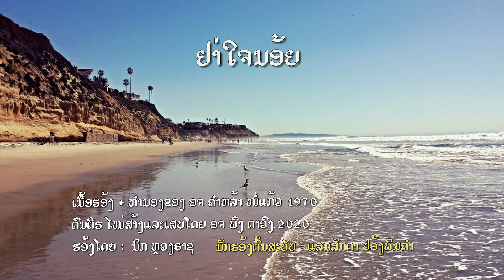ຢ່າໃຈນ້ອຍ Yar Jai Noi 2020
ຢ່າໃຈນ້ອຍ :
ເນື້ອຮ້ອງ & ທຳນອງ : ຄຳຫຼ້າ ໜໍ່ແກ້ວ (1970)
ນັກຮ້ອງຕົ້ນສະບັບ : ແສນສັກດາ ປ້ອງພິມຄຳ
ດົນຕີຣໄໝ່ ສາ້ງແລະເສບໂດຍ ອາຈານ ພົງ ດາວົງ 2020

1) ຢ່າຫວັ່ນຢ່າໄຫວ ຢ່າໃຈນ້ອຍເລີຍນ້ອງ
 ຢ່າໝົ່ນຢ່າໝອງ ຢ່ານອງນໍ້າຕາເລີຍເຈົ້າ
 ບໍ່ມີສິ່ງໃດຈະມາ ພາກຮັກສອງເຮົາ
 ຢ່າໂສກຢ່າເສົ້າ ຍາມອ້າຍຫ່າງນາງ

2) ບໍ່ຫຼອກບໍ່ລວງ ບໍ່ລືມເຈົ້າເລີຍນ້ອງ
 ນຶ່ງບໍ່ມີສອງ ອ້າຍຂໍຮັບຮອງຢືນຢັ້ງ
 ບໍ່ເຄີຍຈະຄິດ ແບ່ງໃຈດວງນີ້ຫຼາຍທາງ
 ຕັ້ງໃຈມຸ່ງຫວັງ ພຽງນາງຜູ່ດຽວ

• ຄວາມຮັກຄວາມຫ່ວງ ຫຼວງຫຼາຍ
 ຍິງອື່ນມາກມາຍ ບໍ່ຂໍຂ້ອງກ່ຽວ
 ຈະຮັກຈະຫອມ ທອມນ້ອງຜູ່ດຽວ
 ບໍ່ຢາກແລຫຼຽວ ໃຜມາເປັນມິດ

3) ສຸດອົກສຸດໃຈ ບໍ່ມີໃຜອີກແລ້ວ
 ນ້ອງຄືນາງແກ້ວ ເປັນແວວມະນີໃນຈິດ
 ຂາດນ້ອງເປັນຄູ່ ບໍ່ຢາກຢູ່ແລ້ວຊີວິດ
 ໂປຣດຈົ່ງໄດ້ຄິດ ຄິດແລະເຫັນໃຈ...